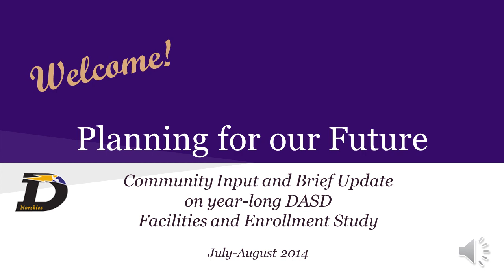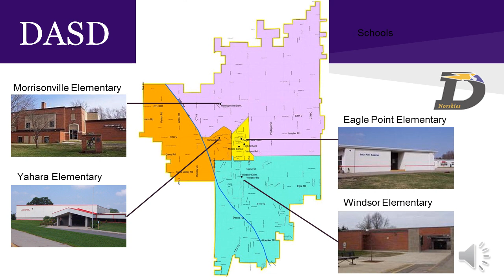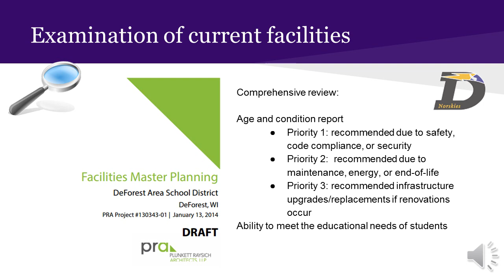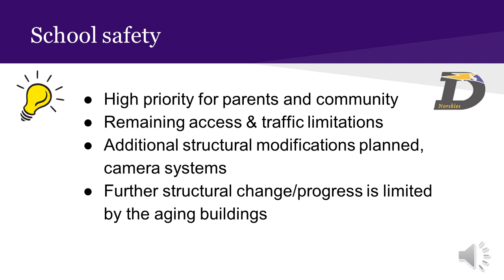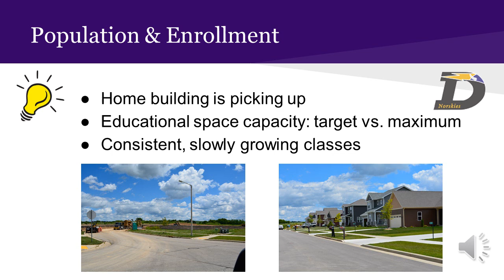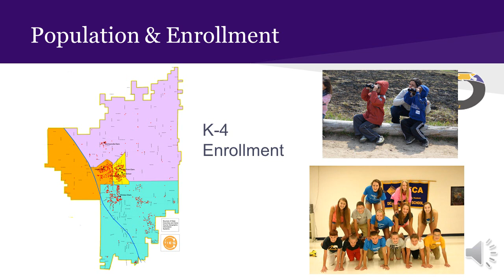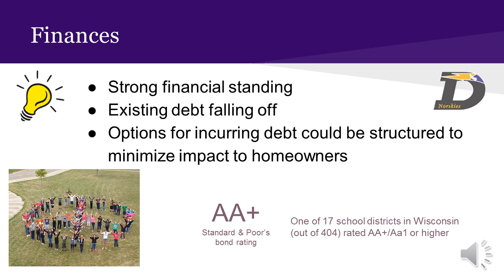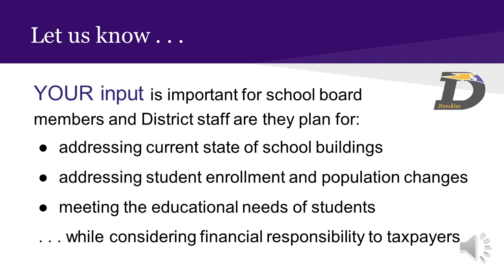Narrated DASD Community Listening Input Sessions July-Aug 2014